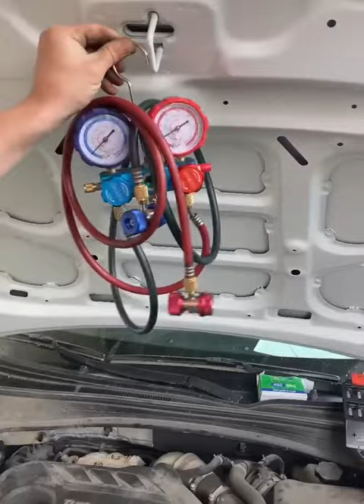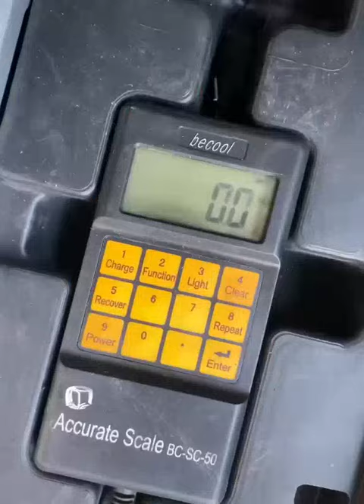авто сервис ремонт авто лайкфаг